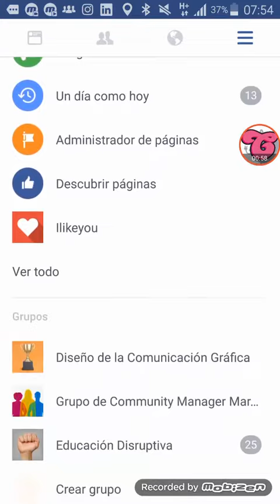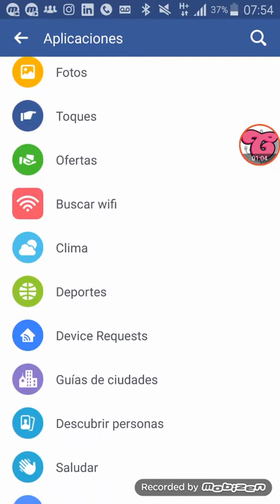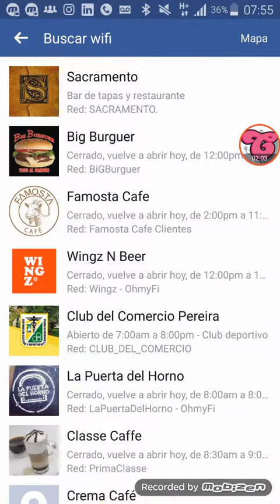Cómo usar Facebook para encontrar puntos WiFi cerca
En este video muestro cómo podemos utilizar la aplicación móvil de Facebook para encontrar puntos WiFi cercanos a nuestra ubicación.

Es importante tener en cuenta que debe estar habilitada en el celular la opción de "Ubicación".